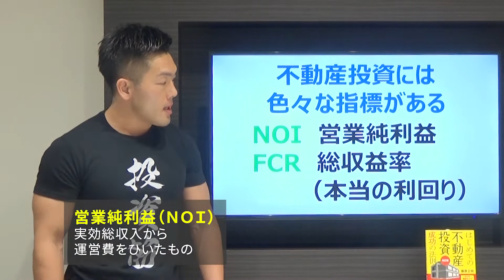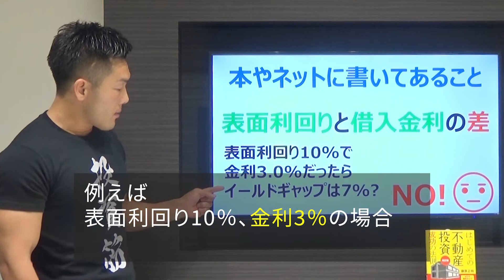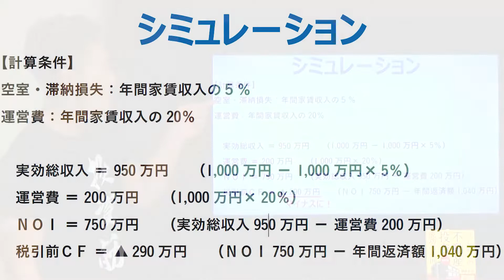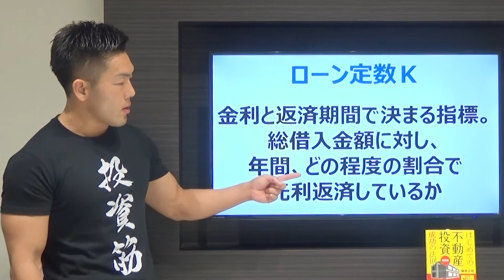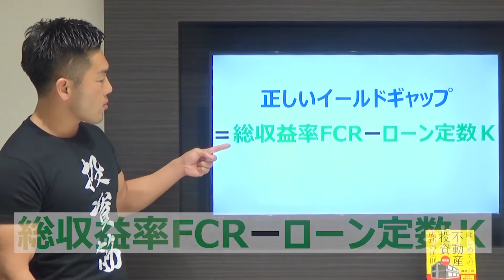【不動産投資/資産運用】『イールドギャップ』とは？正しい知識を知らないと投資失敗の恐れあり！part1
今回の動画は「投資判断で大切な指標『イールドギャップ』」についてです。
イールドギャップは高ければ高いほど、資金効率が高くなり、投資パフォーマンスが高くなります。
融資を利用して収益物件を購入するなら、必ず理解しておきたい指標です。

イールドギャップは本やネットなどでは「表面利回りと借入金利の差」と説明されていることが多いです。
しかし、厳密に言うとその説明は間違っています！

金融機関が提示する融資の条件には「融資金額・金利・返済期間」の3つです。
しかし、本やネットでよく言われるイールドギャップの定義である「表面利回りと借入金利の差」には、『返済期間』が要素として入っていません。
そのため、誤った投資判断をし兼ねないのです。

そこで、正しいイールドギャップを求めるにはどうすればいいのかを解説します！
正しいイールドギャップを求めるにあたり重要な指標『ローン定数K』についても徹底解説！

正しい知識と計算方法を知って、投資判断に活かしましょう！

0:00　本日のテーマ
0:39　イールドギャップとは
0:58　本やネットのイールドギャップの説明は間違い！？
2:16　金融機関が提示する融資条件3つ
2:55　【検証】間違った定義で投資判断をするとどうなる？
5:13　正しいイールドギャップとは？「ローン定数K」とは？
5:57　ローン定数Kの計算方法
6:32　正しいイールドギャップの定義
6:55　まとめ
7:28　セミナー案内

‹毎週月曜日、最新動画を配信中›
大和財託　代表取締役CEO　藤原正明（ふじわらまさあき）がおおくりする『最強の不動産投資チャンネル』。失敗しない、自分で正しい投資の判断ができるような、投資の筋肉（投資筋）を一緒に鍛えましょう！

‹PROFILE›
藤原正明（大和財託株式会社　代表取締役CEO）
昭和55年生まれ / 岩手県出身
三井不動産レジデンシャル株式会社を経て、収益不動産の売買・賃貸管理を行うベンチャー企業で実務経験を積む。平成25年に独立して大阪市内に大和財託株式会社を設立。資産運用プラットフォーム事業を展開中。お客様の経済的安定を実現する為、圧倒的顧客ファーストのサービスを提供する。趣味、筋トレ。

☆著書『はじめての不動産投資　成功の法則　改訂版』

東京・大阪を拠点に、資産運用プラットフォーム事業を展開中。資産運用、税金対策、相続対策、事業安定、事業承継など、さまざまなお金の悩みを収益不動産で解決します。

■プライベート相談（LINE等でも可能・お気軽にお問合せ下さい）